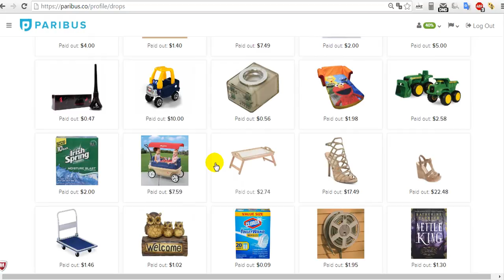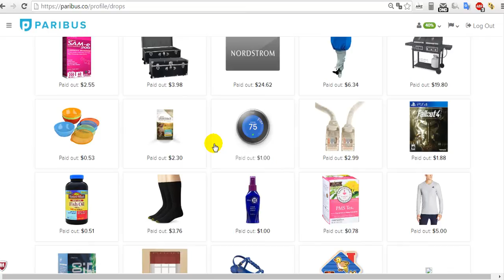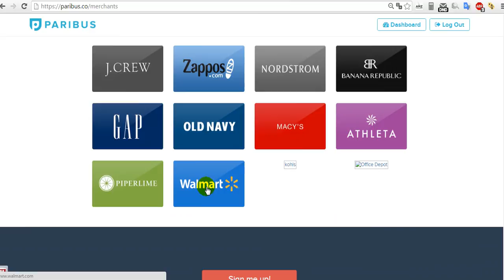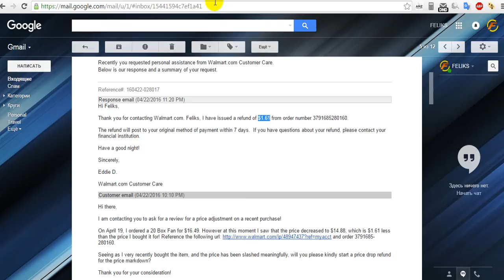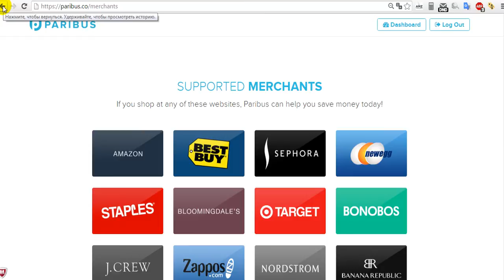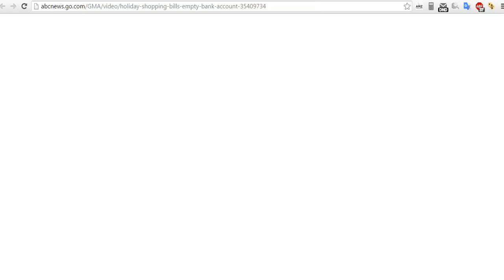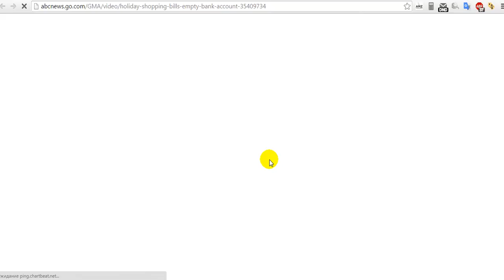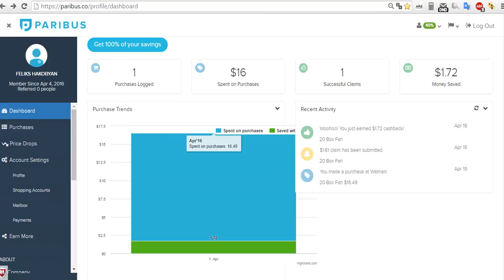AMAZON# Paribus 5% скидок АВТОМАТОМ. Амазон #